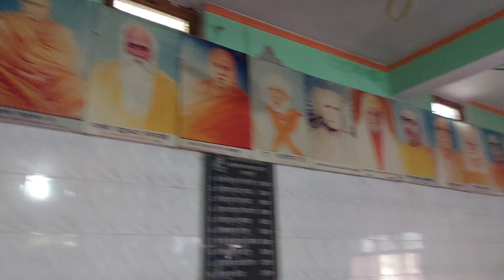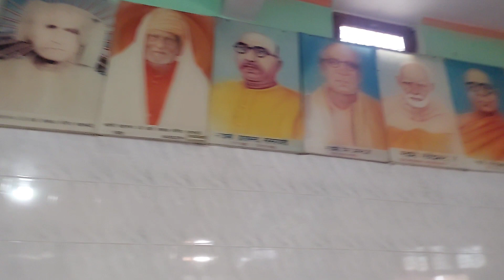ॐ.... DIPAWALI (HAWAN) दीपावली के शुभ अवसर पर साप्ताहिक हवन / आर्य समाज मंदिर कासंडी